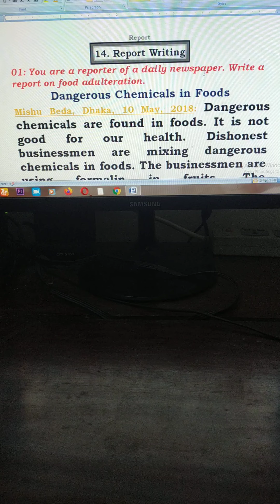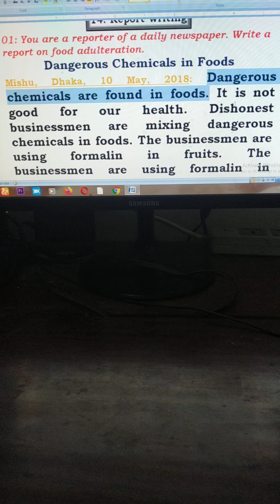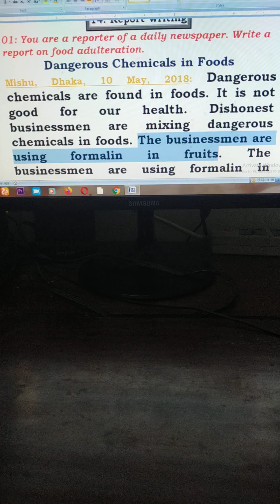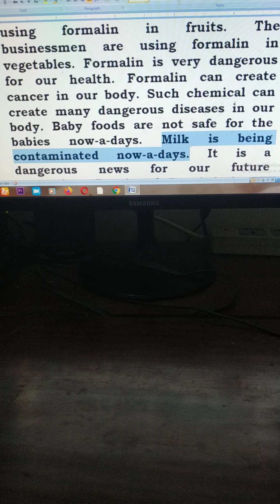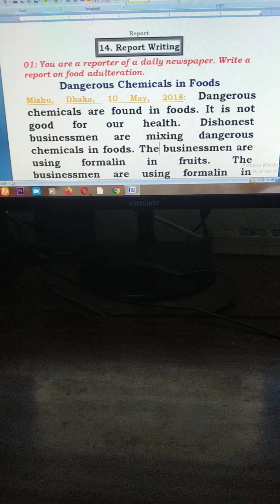Report Writing. Food Adulteration. Easy style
This is a report on food adulteration. It’s very important for the HSC candidates. Here it is written in an easy way to make the vulnerable students understand and memories the answer.